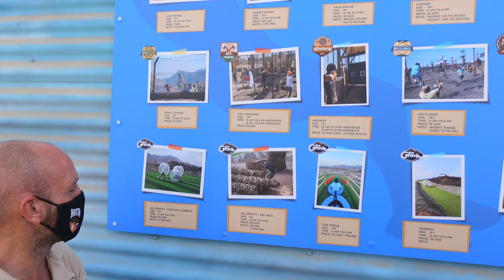CALL OF DUTY IN DUBAI/HATTA - with Mike Thurston, Louis Armstrong and Oliver Forslin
Two hour road trip to Hatta from Dubai at visit Hatta with Mike Thurston, Louis Armstrong and Oliver Forslin

drop a comment on what you would like to see and know for future vlogs. enjoy.